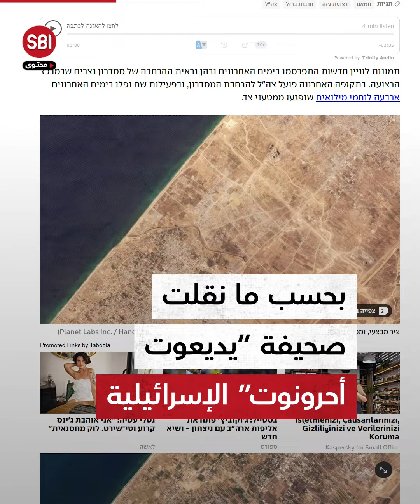صور جدیدة من الأقمار الصناعیّة.. الاحتلال یوسّع ممرّ نتساریم